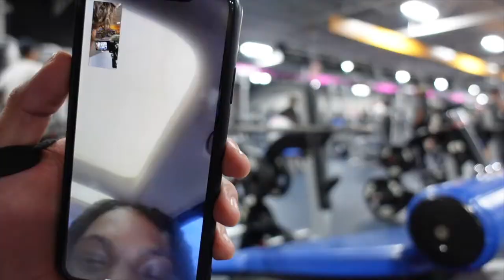New Beginning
WELCOME GUYS TO MY YOUTUBE CHANNEL IM ABOUT CHALLENGES AND ADVENTURES AND VLOGS. IM AN ENTERTAINER IMMA DO WHAT I CAN DO YOU SHOULD JOIN TOO. LIFE IS GOOD BUT IT COULD BE A NIGHTMARE.
Public pranks gone wrong I'm the new prankster lest go viral